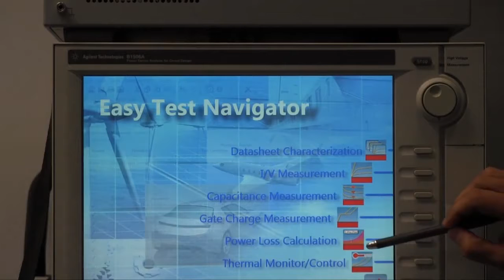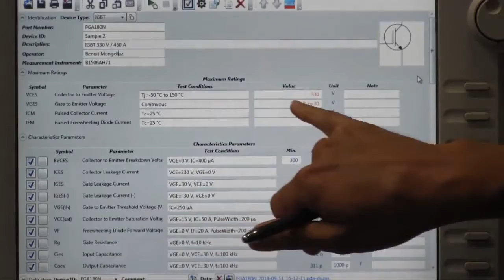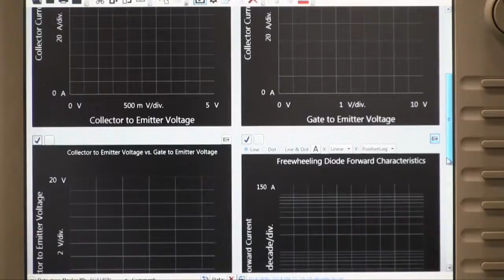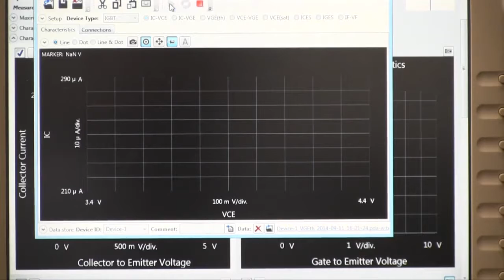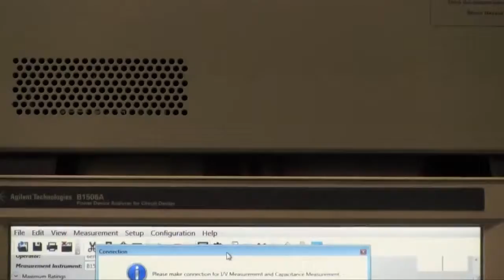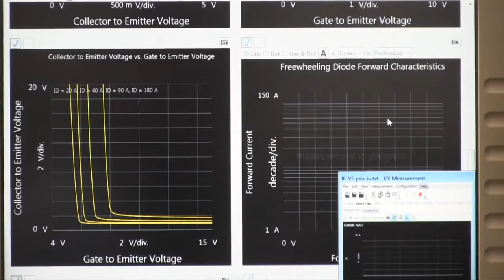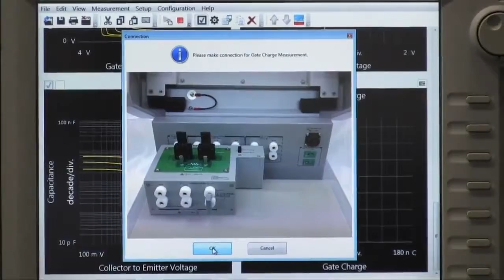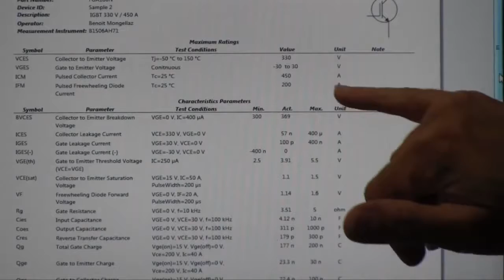français: B1506A Datasheet Characterization Demo - French version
Brief demonstration of B1506A Power Device Analyzer for Circuit Design in French. Innovative datasheet characterization software is demonstrated.